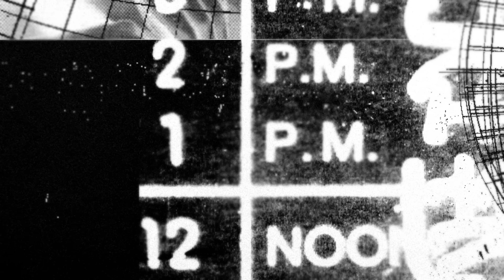Deftones – Street Carp (Phantogram Remix) – Official Audio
Official audio for "Street Carp (Phantogram Remix)" from the new White Pony x Black Stallion remix album.